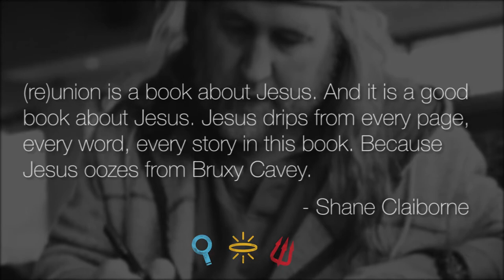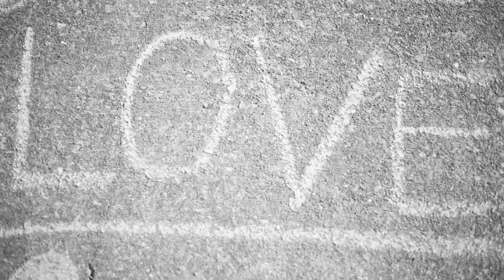(re)union by Bruxy Cavey - Official Book Trailer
The message of Jesus changed the world…until the world changed the message.

Is a truncated and fragmented version of the good news masquerading as the full, forceful gospel of Jesus? A growing movement of truth-seekers and Jesus-lovers believe so, and they are calling for a return to the first and foundational message of Jesus.

Join Bruxy Cavey, bestselling author and teaching pastor at The Meeting House, in the pages of Reunion: a dynamic investigation of the most earth-shattering, piety-smashing, life-changing news ever. Dig into Scripture with Cavey as he unfolds God’s message for the world. Learn why you shouldn’t follow the Bible (but why you’ll want to read it to learn how to follow Jesus). Scout out the real definitions of sin and salvation, which might surprise you. Discover your true citizenship in the Jesus nation, where you might be ready to die for a cause but never willing to kill for one. Glimpse a God who is love itself and who, like it or not, just can’t stop thinking about you.